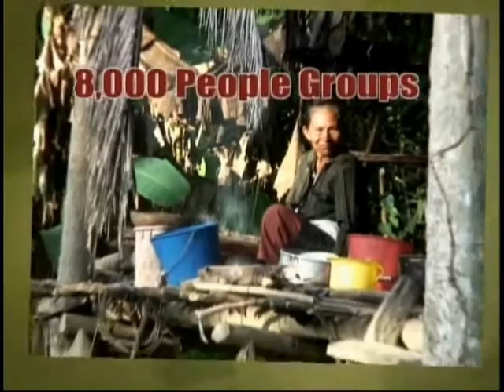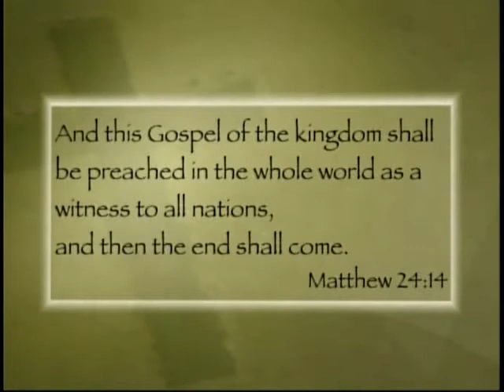PCU Live with Dr. David Snodderly personal assistant to Ralph Winters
Dr. Snodderly served the US Center for World Mission as the Assistant to Dr. Ralph Winters for more than 20 years.  He made several missionary journeys to Asia and today he and his family live in Colorado.